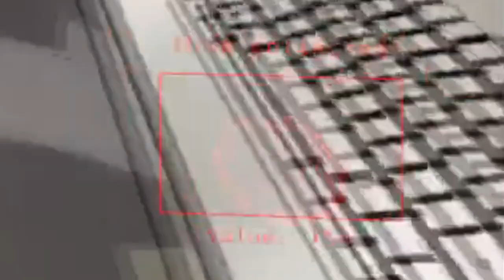TWO MATTS 🚶‍♂️🧍‍♂️ / Lethal Company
The cloning project was a success. With two Matts now working for the company, we can turn over even more money than we ever did before! Now we just need to keep them alive for one quota. Easier said than done...